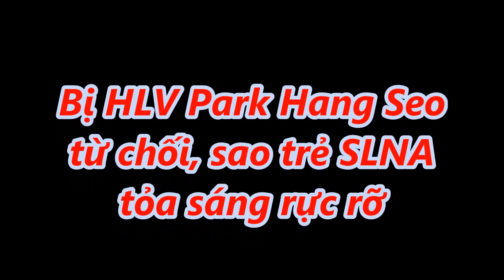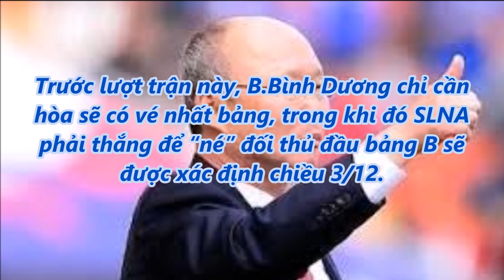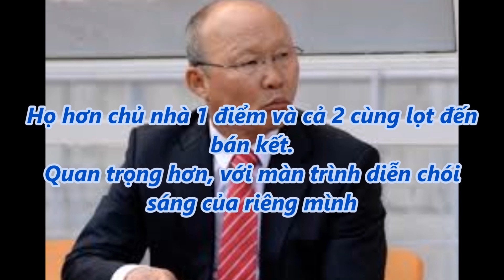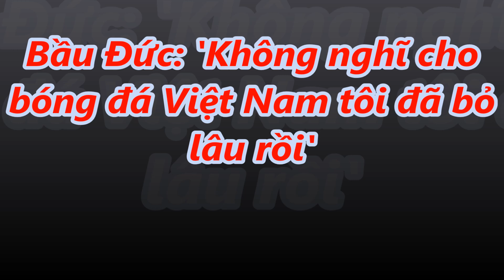tin tức 24h - Bị HLV Park Hang Seo từ chối, sao trẻ SLNA tỏa sáng rực rỡ